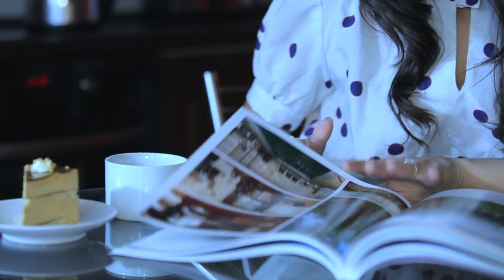NESTLE Fridge Roman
Director: Paul McLay
DOP: Vladimyr Mernikov
Production designer: Kirill Savchuk